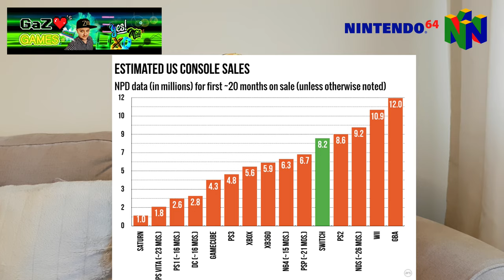N64 mini | Classic hd retro gaming | Will we Ever get One?!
Will we get an N64 mini in time for Christmas?
That would be outta this world!!
Or will we get one... ever?
I have many theories to explore in this video!

Intro credit to: GaZ loves Games & NCS music releases,

Cheers my GaZlanders.
GaZ